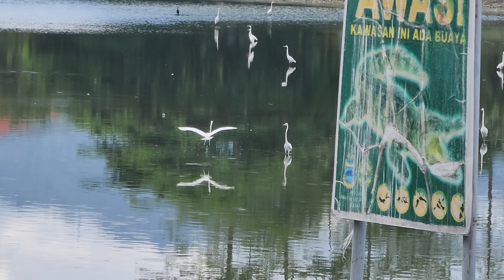Buaya Pantai Tanjung Lipat Kota Kinabalu Sabah